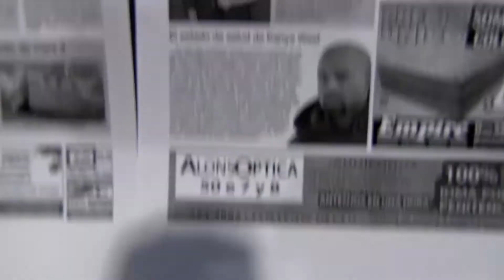24° aniversario del Diario Hoy, un multimedio que no para de crecer